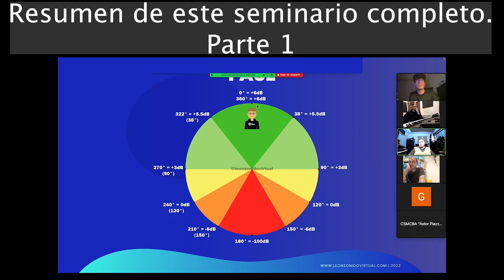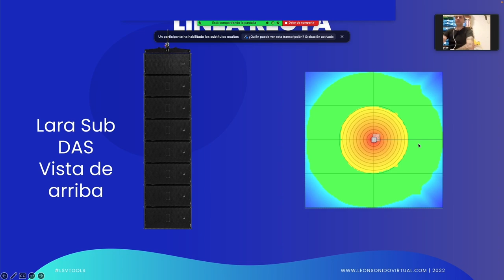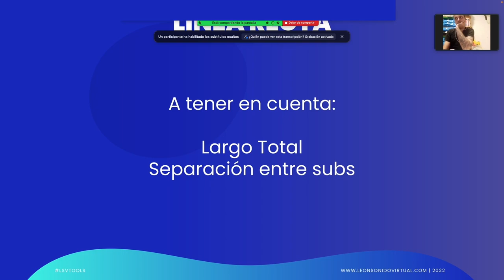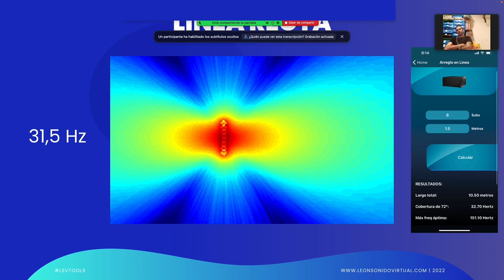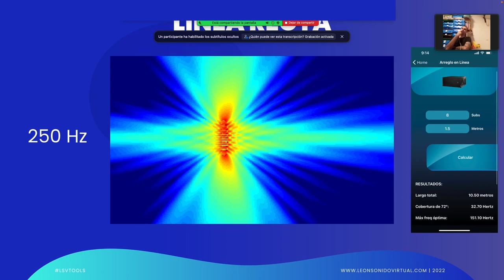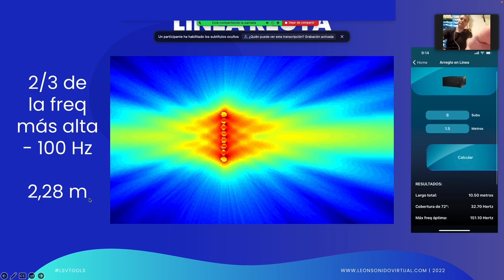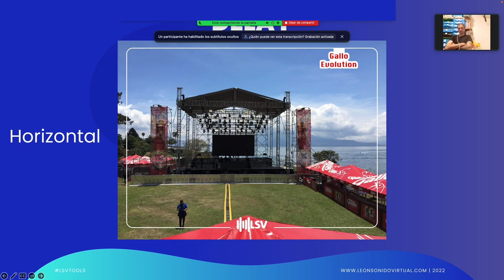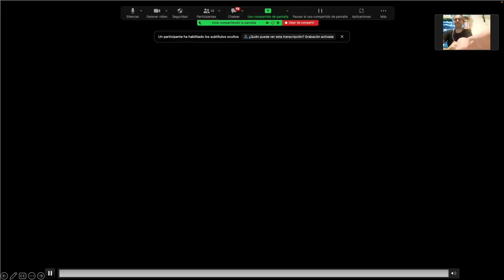Seminario "Direccionamiento de bajas frecuencias" - Parte 2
Esta charla se dio en vivo en el marco de la 6ta jornada de Producción Musical del conservatorio Astor Piazzolla.
Quiero agradecer por la invitación a dar este seminario al Conservatorio Astor Piazzolla, Marina Calzado Linaje Directora del conservatorio, a la carrera de Producción y a Gustavo Ledesma coordinador de la carrera de Producción Musical.